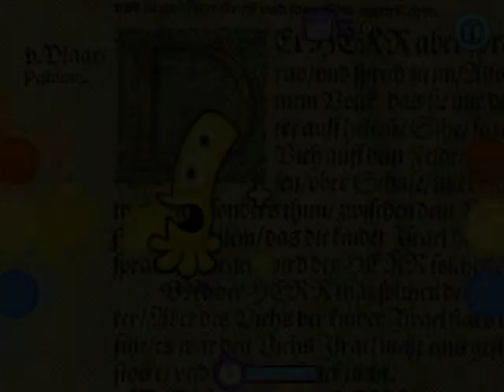Freaking Inkies HD.avi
Freaking Inkies for iPad!